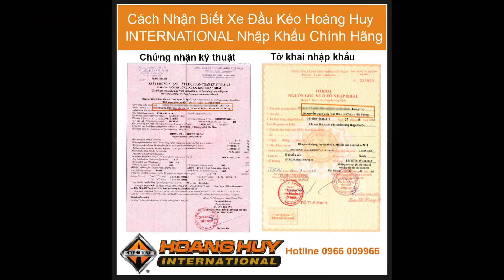Cách Nhận Biết Xe Đầu Kéo Hoàng Huy INTERNATIONAL Nhập Khẩu Chính Hãng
Nhằm bảo vệ quyền lợi của khách hàng dùng cũng như uy tín, thương hiệu Hoàng Huy International.
Công ty Hoàng Huy khuyến cáo khách hàng lưu ý các đặc điểm sau để nhận biết Xe đầu kéo chính hãng của Hoàng Huy International:

1. Hoàng Huy International Việt Nam chỉ nhập khẩu qua công ty duy nhất là Hoàng Huy. Có địa chỉ tại 116 Nguyễn Đức Cảnh, Hải Phòng. Vì vậy, Xe Chính Hãng, khách hàng đi đăng ký xe phải xem rất kỹ giấy Hải Quan và giấy Đăng kiểm là của Công ty Hoàng Huy tại Hải Phòng.
2.  Tất cả các Đại lý của Hoàng Huy International chỉ bán duy nhất 01 sản phẩm International và không bán các loại xe đầu kéo mỹ khác. Ngoài ra, tất cả các Xe Chính Hãng đều được xử lý loại bỏ cảm biến khí thải Chính Hãng hoàn toàn. Và trên động cơ sẽ có tem dán ghi rõ là động cơ để xuất khẩu. Với dòng chứ tiếng anh là:  "THIS ENGINE IS SOLELY FOR EXPORT".
3. Kiểm tra số khung xe bằng cách gọi đến số hotline của Hoàng Huy là: Hotline: , cung cấp số khung xe. Hoàng Huy sẽ xác nhận nếu đó là xe do Hoàng Huy nhập khẩu và phân phối.